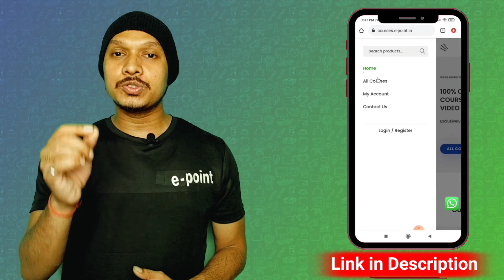COURSE-2 INTRODUCTION | COUNTABILITY OF SETS | CSIR NET/IIT JAM/GATE MATHEMATICS | e-point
COURSE-1| ELEMENTARY SET THEORY | REAL ANALYSIS | CSIR NET/JRF/GATE/IIT-JAM/SET/NBHM

CSIR NET/IIT JAM/GATE MATHEMATICS
Handwritten notes

🤝📽📲📞Social media📽🤝📲📞